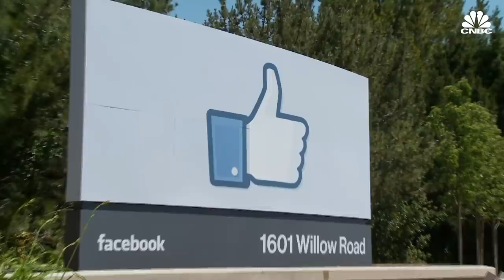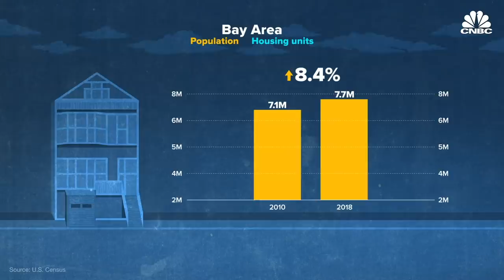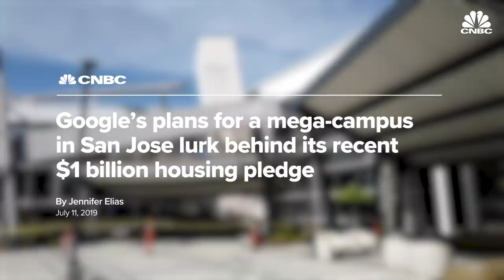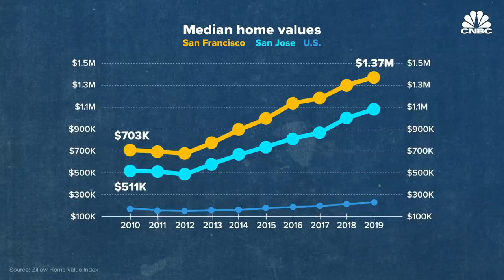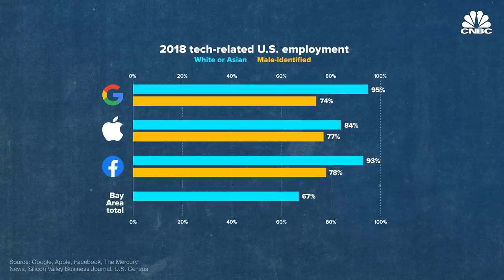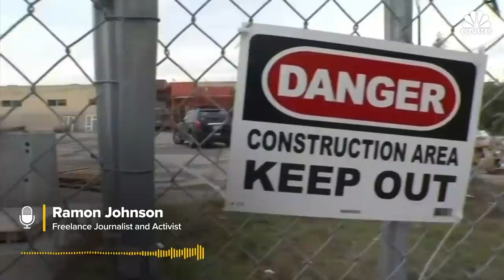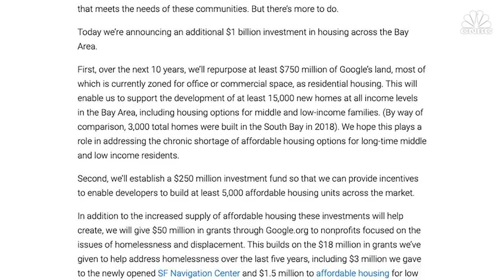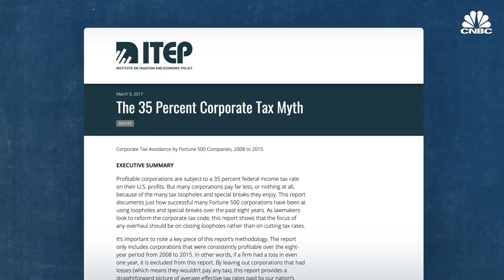Can Big Tech Curb A Housing Crisis It Helped Cause?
Affordable housing has become a crisis on the West Coast, due in large part to the expansion of the tech industry. Cities like San Francisco, San Jose and Seattle have all seen rising housing costs with the influx of tech workers who tend to make much more money than natives who aren’t employed by a major tech company. This has prompted Amazon, Apple, Facebook and Google to chip in, but some community members are saying it’s too little, too late.

Affordable housing has become a crisis on the West Coast, due in large part to the expansion of the tech industry. Recently, these major tech companies have pledged money and support to curb the affordable housing crisis in their communities, but it has left some community members wondering if they're doing enough, and if it's too little, too late.

"We're being ignored." Liz González, a contributor at Silicon Valley De-Bug, voiced her concerns about the expansion of Google into San José. "We're being displaced, and folks who have no long term interests in this community get to decide what it looks like and who gets to live here."

The Bay Area, which includes major cities like San Francisco and San Jose, has the third largest population of people experiencing homelessness in the U.S. behind New York City and Los Angeles. Seattle comes in at number four in the U.S. In the Bay Area, 64% of those individuals are unsheltered, and in Seattle, 47% are unsheltered.

The growing number of tech workers created a housing shortage in the Bay Area, with an 8.4% increase in population and less than a 5% increase in housing units between 2010 and 2018. The increasing salaries of these tech workers created staggering housing prices, with software engineers making a starting salary of about $160,000 annually at Apple, Google and Facebook, 40% more than the national average for the same job. Rent prices in the Bay Area increased 21% from 2010 to 2017 when adjusted for inflation. For context, in the same time period, rent prices in New York City increased 9%. These were major contributing factors to the Bay Area's housing crisis.

"They're making it very difficult for people who's been here for a very long time to live here," explained Tamara Mitchell, a volunteer at the Coalition On Homelessness in San Francisco. Tamara has experienced homelessness due to the lack of affordable housing in the area. "It kind of feels like they're pushing you out of your home."

For U.S.-based tech-related jobs in 2018, Google employed 95% white or Asian individuals and 74% male-identified individuals, Apple employed 84% white or Asian individuals and 77% male-identified individuals, and Facebook employed 93% white or Asian individuals and 78% male-identified individuals. A high percent of these tech employees live and work in the Bay Area. However, according to estimated data from the Census Bureau in 2018, the Bay Area is home to 67% white or Asian individuals. Tech companies are disproportionately hiring white and Asian male-identified individuals for tech jobs, leaving lower-wage jobs for mostly black, Hispanic and Latinx individuals.

Google has pledged $1 billion to help stop the housing crisis. Facebook helped create the Partnership for the Bay's Future which will gather $500 million for the cause. Apple is giving $2.5 billion to the cause, and in Seattle, Microsoft is chipping in $500 million, while neighbors Amazon have opened a homeless shelter on their downtown campus. Amazon also says it's contributed $38 billion into Seattle's economy since 2010.

The affordable housing crisis in the Bay Area and Seattle is changing the landscape and makeup of the communities that fostered the tech boom. Companies like Apple, Google, Facebook and Amazon have stepped up to provide support, but some believe their contributions are more for the press than for the sake of the community. Regardless of their intentions, many West Coast communities are calling out for help as they tackle this state of emergency caused by companies created in their own backyards.